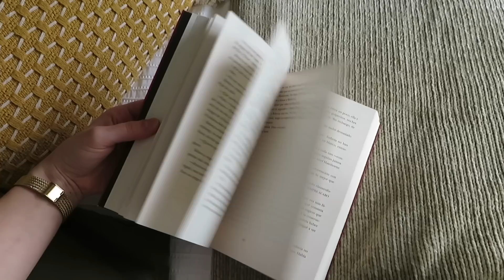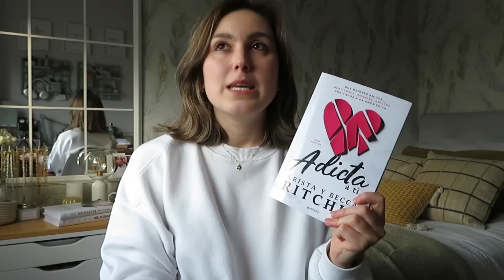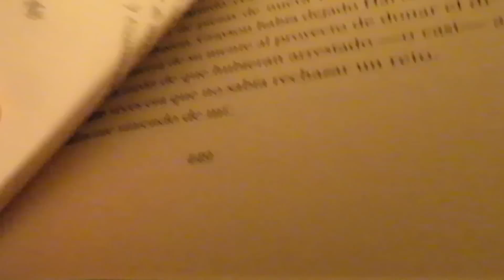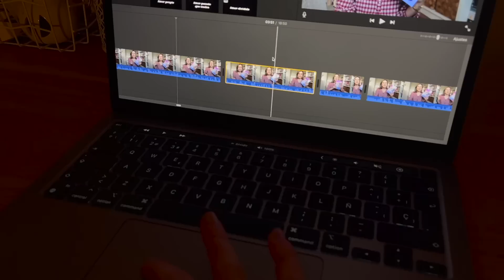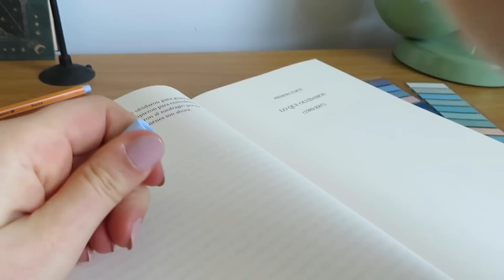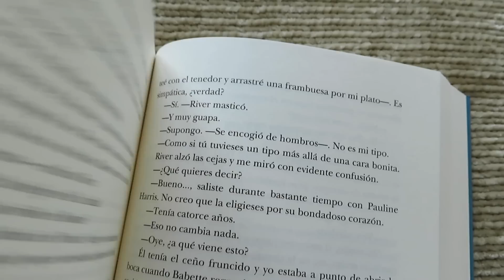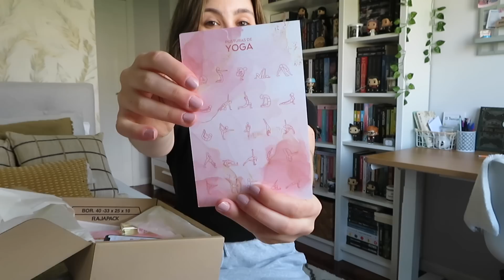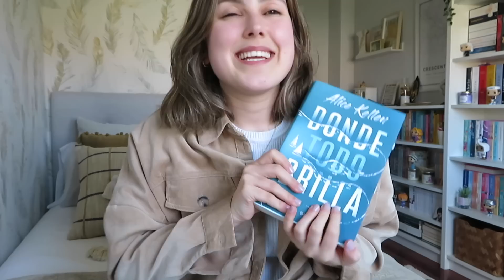Reading vlog 📖✨ | Firma Alice Kellen, unboxings sorpresa, mis últimas lecturas... 📚💌🌊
Y ahorra un 20 % usando mi código: LAURYTABOOKS20

¡FELIZ DOMINGO! Espero que disfrutéis mucho de este vlog leyendo "Donde todo brilla" la nueva novedad de Alice Kellen, que además pude conseguir firmado por ella en la firma. Acompañadme a lo largo de estos días de rutina y mucha lectura!!

Amazon wishlist